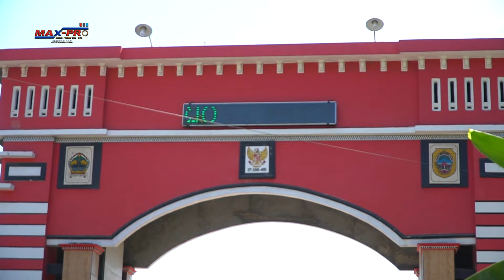CEK SOUND // ADELLA IKRAR 2019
LIVE  OM  ADELLA  2019  [  PIMP.  ABAH  H.  TOTOK  SR.  BANGILAN  -  TUBAN  -  JAWA  TIMUR  ]
DALAM  RANGKA  GEBYAR  HALAL  BI  HALAL  "IKRAR "  IKATAN REMAJA RONGGO
DS. BATUREJO -  SUKOLILO  -  PATI
SENIN, 17 JUNI  2019
VIDEO VERSI COVER
TITLE                 :
SONGWRITER  :
ARTIS         :
LINK ASLI  :
AUDIO  SUPPORT  BY  :  CUMI CUMI AUDIO
VIDEO SUPPOORT BY : MAXPRO VIDEOGRAPY (JUWANA - PATI)